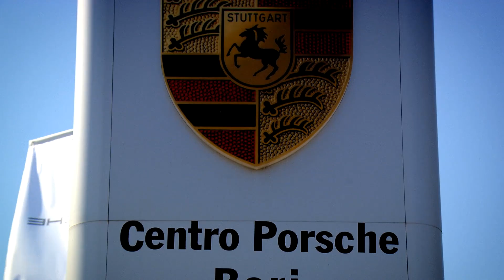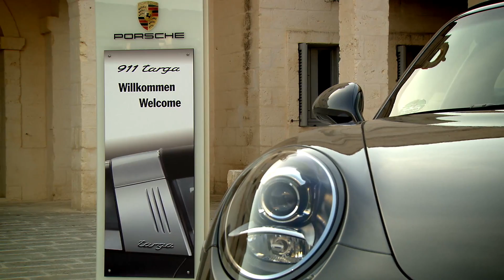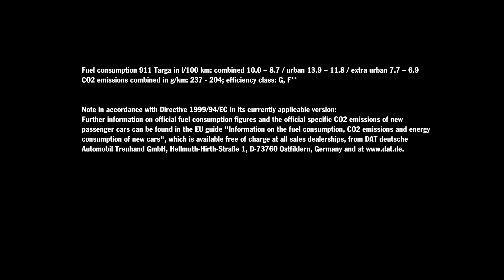Luxerevue.com : présentation officielle de la Porsche 911 Targa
À lire sur le site de Luxe Revue : La Porsche 911 Targa renaît aux États-Unis